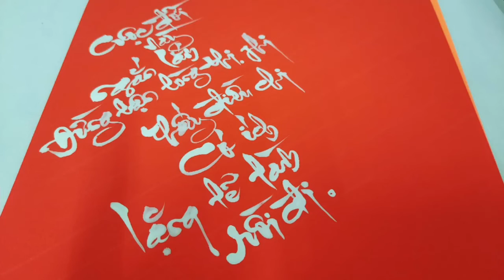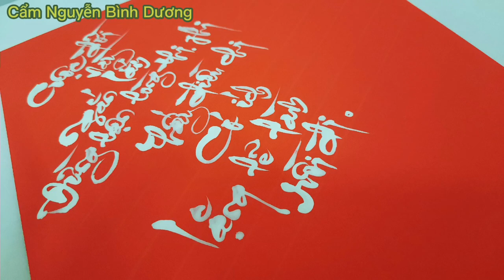Viết thư pháp từ bút chuyên dụng II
Viết thư pháp từ bút chuyên dụng II  @Cẩm Nguyễn Bình Dương